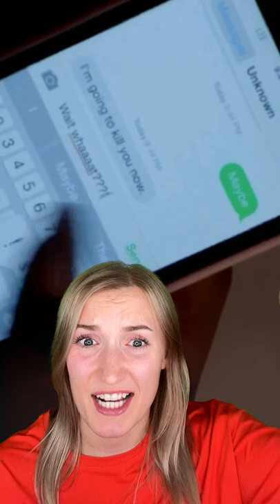GIRL RECEIVES TEXT EVERY NIGHT COUNTING DOWN FROM 10...😳